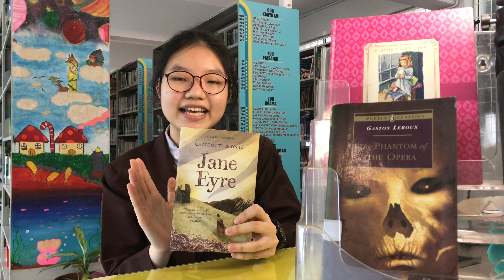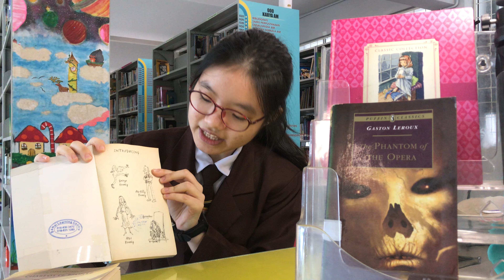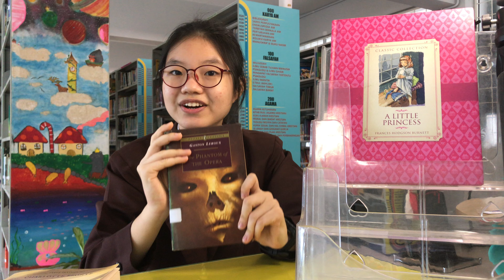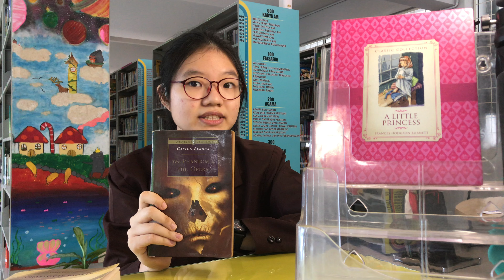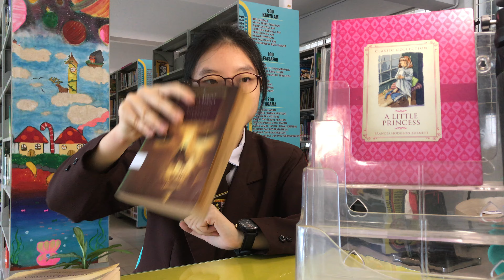Pemilihan Tokoh Nilam Peringkat Negeri Sabah Tahun 2021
Nama sekolah: SM St. Francis Convent Kota Kinabalu

Kategori: Sekolah Menengah Bahasa Inggeris

Nama: Grace Priscilla Tan